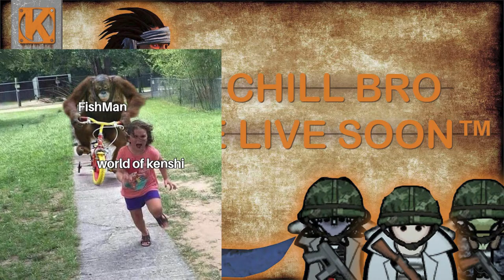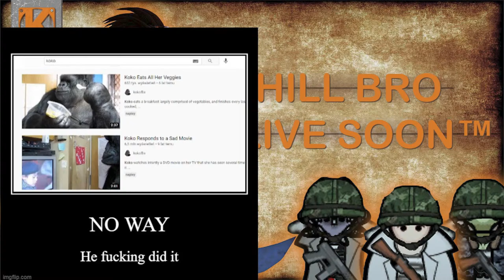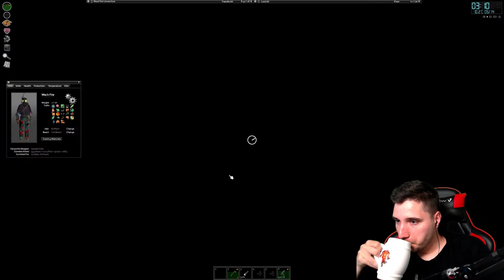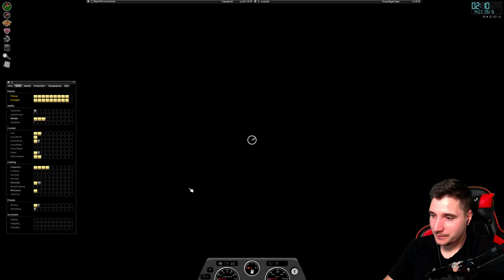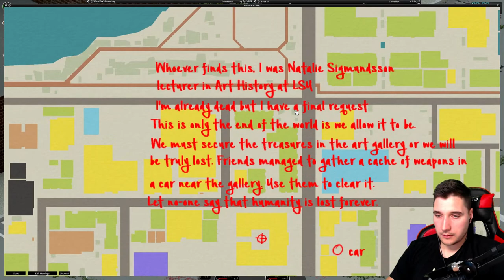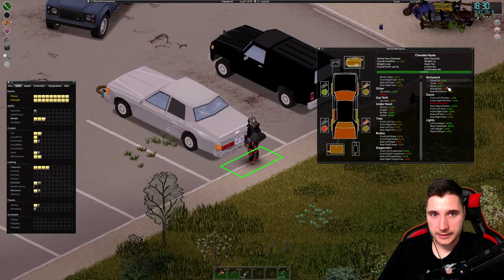Bombing Muldraugh with PIPE BOMBS in Project Zomboid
I'm bombing Muldraugh with pipe boms in Project Zomboid!

Mods:
- Clothes BOX
- Become Desensitized
- Better Engineer
- Better Flashlights
- Bushcraft Gear
- Covins Firearm Repair
- Craft Helper
- Extra Map Symbols
- Firearms B41
- Fluffy Hair
- Grapeseed
- KillCount
- Lake Ivy Township
- More Traits
- Night Vision
- Pitstop
- Ponchos
- Remastered Kitsune's Crossbow
- Shark and Peach's
- Weapon Condition Indicator
- West Point Expansion
- a bunch of car mods